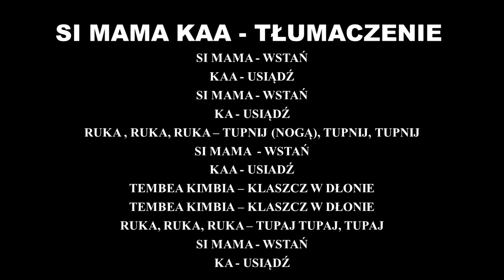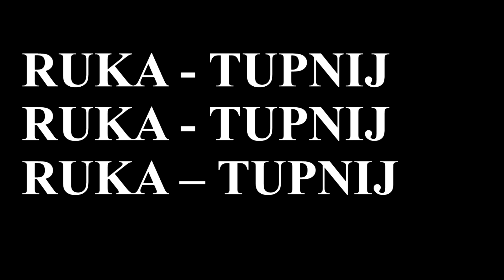Si Mama Ka, zabawa ruchowa, taniec, śpiew, tekst.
@zabawa ruchowa @ruch przy muzyce @tekst
Zapraszam do wspólnego śpiewu i zabawy ruchowej.